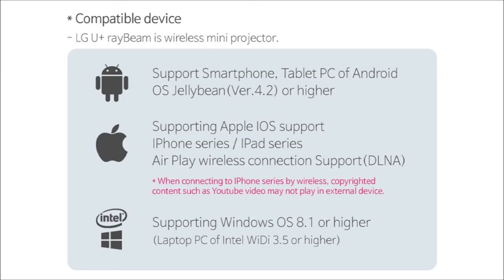2016 New MiniBeam Projector Wireless pocket projector LG U+ rayBeam RTSB7000L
Real pocket size mini projector
5.2x5.2x2.5cm, 70g
rayBeam smaller than mini lighter and clip
Wireless mini projector
50 Lumens DLP projector
Maximum playback time 2hours
Low noise, low power fan
Built-in 1Watt speaker
Android / iOS support